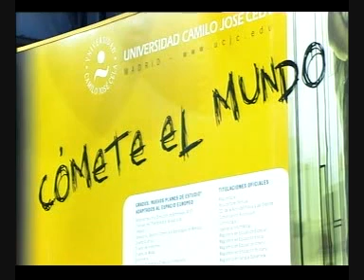Reportaje Ifema Aula 2008 - Chinoesfera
Durante la feria educativa Aula 2008 en Ifema, Canal Extremadura emite el siguiente reportaje en su telediario el 03/04/2008